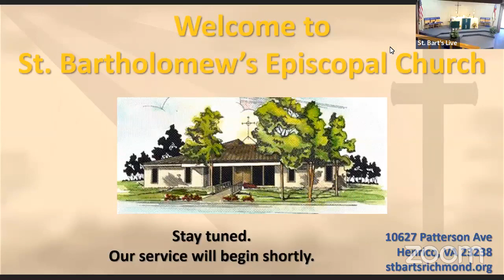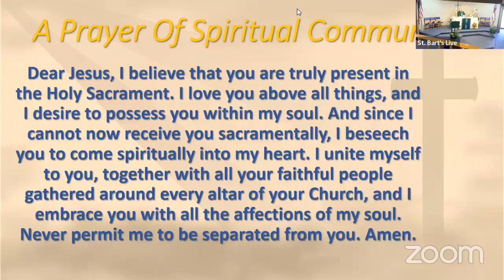February 6 2022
Rite I Service from St. Bartholomew's Episcopal Church in Richmond (Henrico), Virginia, February 6, 2022